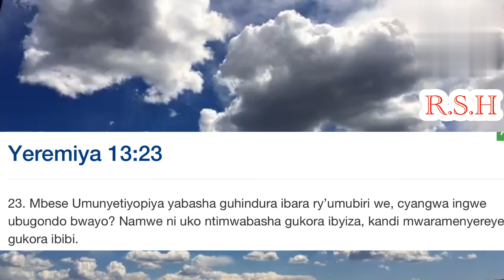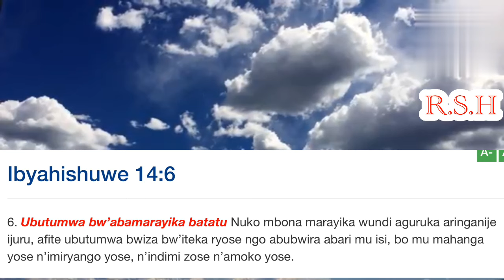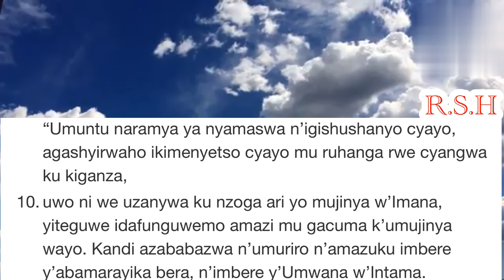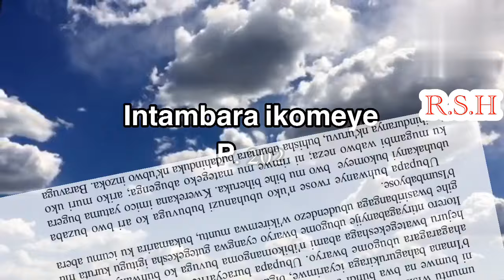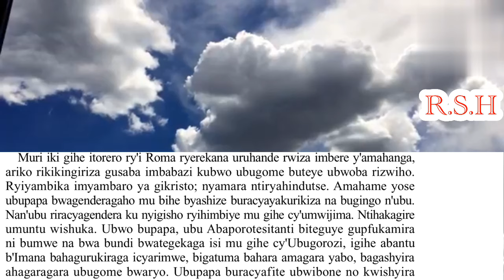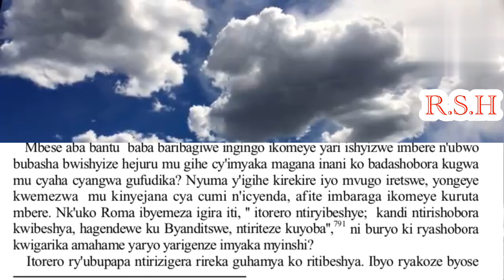“YATANGAJE AMAGAMBO AKOMEYE|GATULIKA YARAHINDUTSE -ABAMUBONANA NA PAPA BAKAVUGA NI INJIJI” BYAKOMEYE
Tuguhaye ikaze kuri Rwanda SDA Hymns!

Tuganire ! Ubu butumwa bwa Pastoro Ganoune Diop urabwumva ute? Aravugisha ukuri? Arahuza na Handitswe ngo?

Uhawe ikaze muri iki kiganiro!

Imana iguhire!